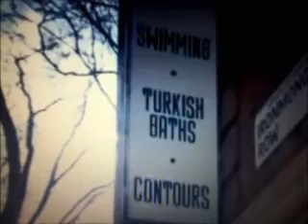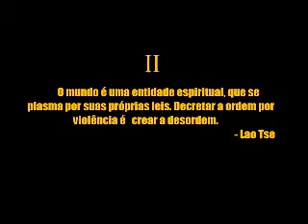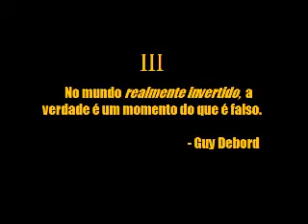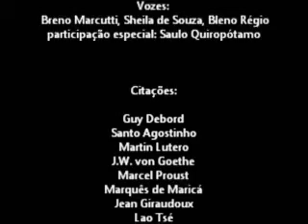Empuxo Profundo (curta experimental, 2015)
Parasita Records apresenta a primeira produção audiovisual de Braün Ridre Chulaq, adaptada em conjunto com o escritor Italo-ferreirense Jûnio Chiarlattani daquela que é considerada sua obra mais obscura "O carniceiro"(1978).
Uma ode ao canibalismo desbundado, uma resposta subdesenvolvida ao mito da avant-garde, um dedo sujo em riste para ser esfregado na roupa de baile da soberba.

"Empuxo Profundo" (Deep space pressure)
Ficção, Curta-metragem.

Com Breno Marcutti, Sheila de Souza, Bleno Régio e Saulo Quiropótamo.

Parasita Records, Braün R. Chulaq, J.Chiarlattani; nenhum direito reservado.
Descalvado, São Paulo, Brazil. 2015, January.